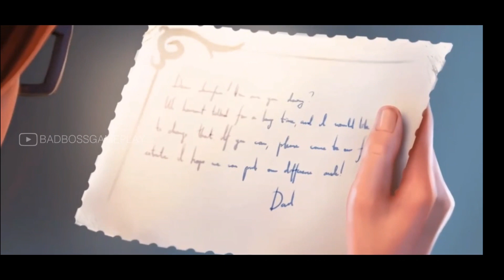Sunset Secrets - Android Gameplay HD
Welcome to Sunset Secrets. This is the first version of the game.

Download Link